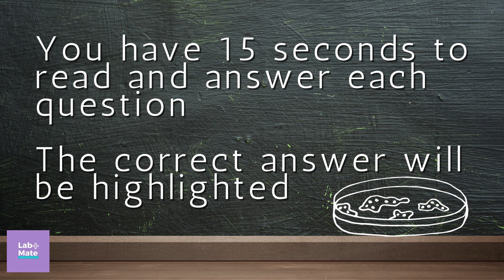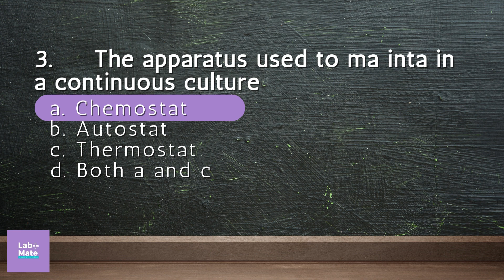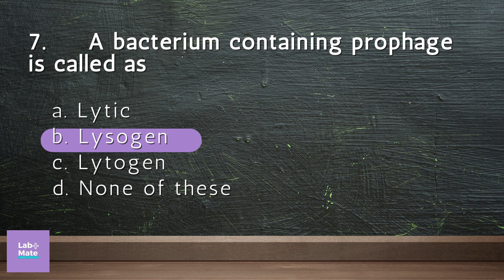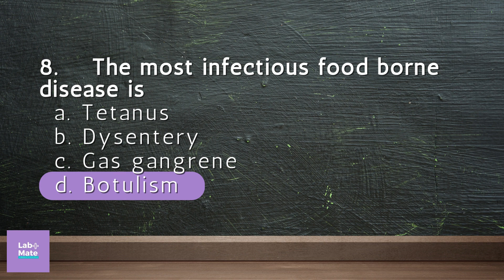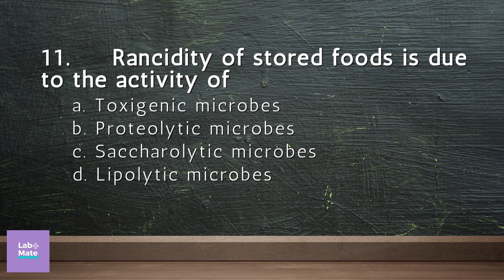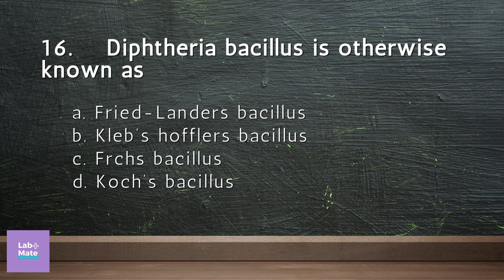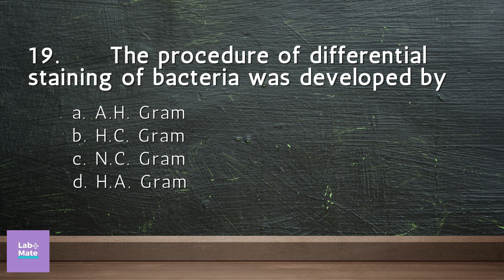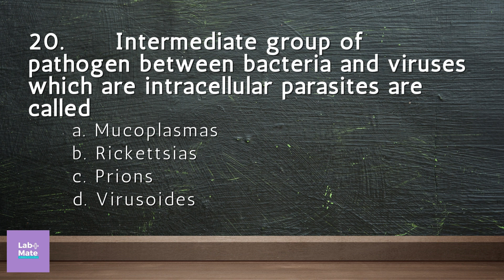Bacteria and Gram Staining Part 4: Multiple Choice Quiz - Test Your Microbiology Knowledge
Test your microbiology knowledge with our engaging Multiple Choice Quiz in "Bacteria and Gram Staining Part 4." Challenge yourself and reinforce your understanding of bacteria and gram staining in this fun and informative quiz.

Check out the blog and the other social media platforms.